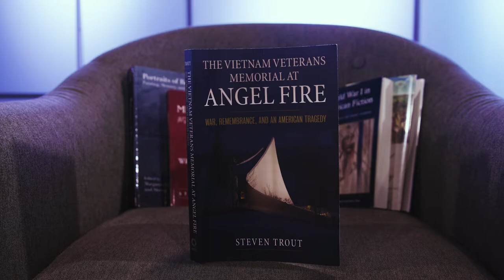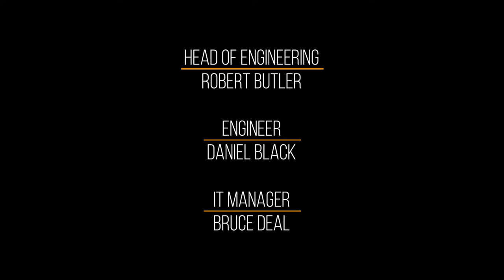Bookmark with Don Noble: Steven Trout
Don talks to Steven Trout about war novels